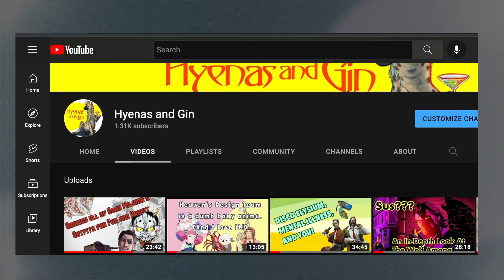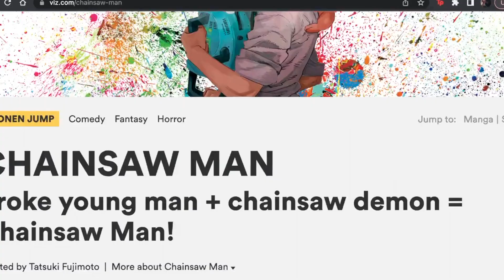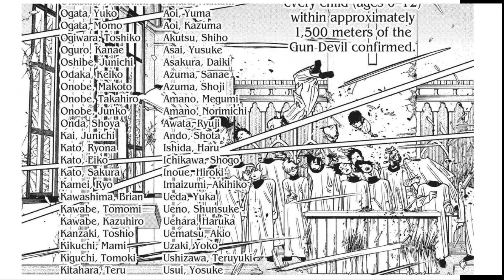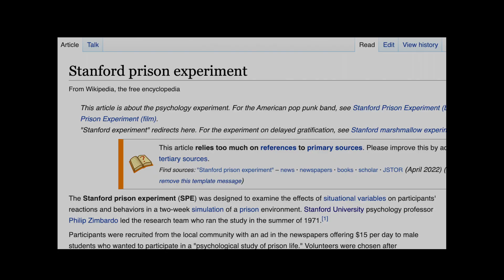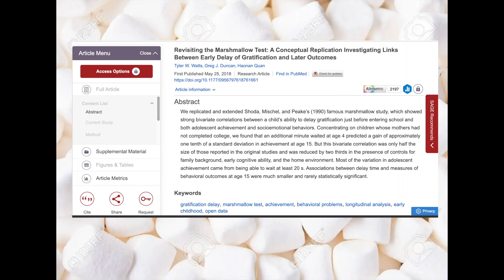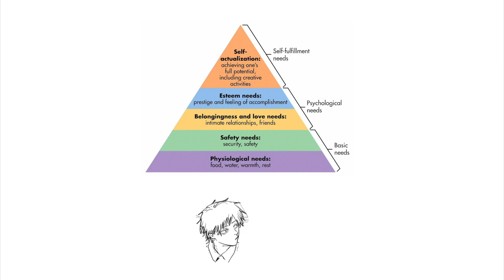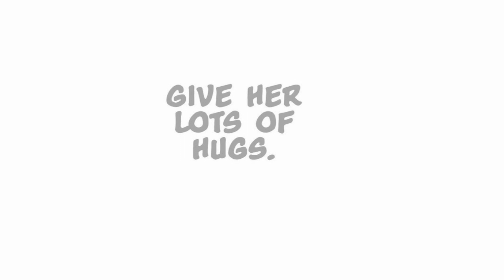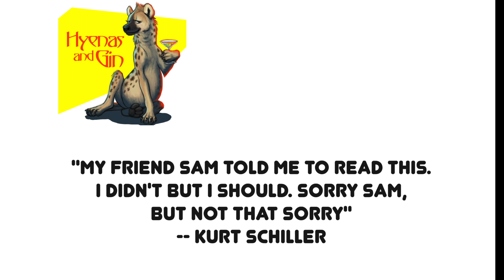Chainsaw Man is Dumb and Made Me Cry.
Haha Chainsaw go BRRRRR

Video Credits:
Chainsaw Man, (Weekly Shounen Jump, 2018)
Chainsaw Man, (MAPPA, 2022)
Disco Elysium  (ZA/UM 2019)
Golden Kamuy (Geno Studio, 2018)
Death Stranding (Kojima Productions, 2019)
Demon Slayer (UFO Table, 2019)
Naruto (Pierrot, 2002)
Jujutsu Kaisen (MAPPA, 2020)
Neon Genesis Evangelion (Gainax, 1995)
Urusei Yatsura (Pierrot, 1981)
The Rising of The Shield Hero (Kinema Citrus, 2019)
Jojo's Bizarre Adventure, Diamond is Unbreakable (David Production, 2016)
Dragon Ball Z (Toei Animation)
Berserk (OLM inc, 1997)
The Boys (Amazon Studios, 2019)
The Expanse (Amazon Studios, 2015)
Odd Taxi (OLM, 2021)
Metal Gear Solid: The Phantom Pain (Konami, 2015)
Mad Max Fury Road (Warner Brothers, 2015)

Wolfmoon - Unicorn Heads